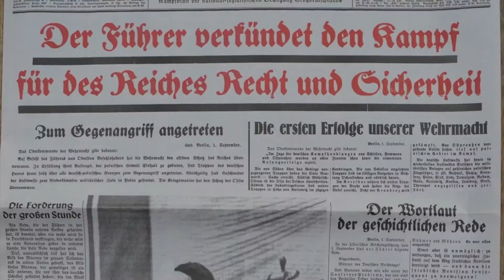Giornata della Memoria 2021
Per non dimenticare... mai.
In occasione della ricorrenza del 27 gennaio, abbiamo voluto dedicare un pensiero alle vittime della Seconda Guerra Mondiale e, soprattutto, della Shoah.🌹
Vogliamo dunque condividere con voi questo trailer, con la direzione artistica di Lorena Guerzoni.

Quest’anno, dato che la situazione attuale non ci permette ancora di debuttare dal vivo, abbiamo deciso di realizzare degli spettacoli online, in particolare in occasione di determinate giornate e celebrazioni.🎬
Sui nostri canali ufficiali saranno rilasciati dei piccoli trailer, ma saremo disponibili ANCHE PER LAVORI SU COMMISSIONE, nell’attesa di poter tornare sul palcoscenico.🎭

Il teatro non si ferma.💪🏻💙